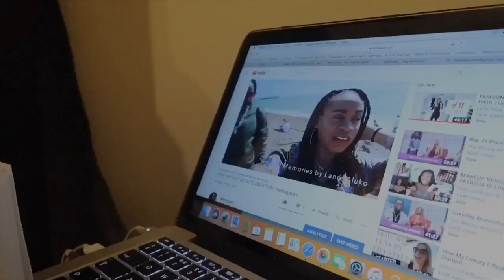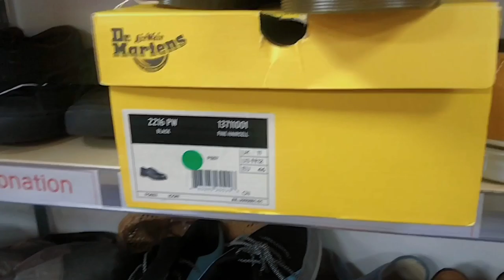LIFE IN LONDON - COME THRIFT WITH ME IN CRAYFORD - TRY-ON | metrogypsie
Ideally this vlog would be an average weekend in my life.
Spent Saturday being up and about and then had the most relaxing Sunday.

There is going to be major changes with the contracting would in England so one had to fix up her cv and consider the way forward with my plans.

- cancer research
both in Crayford, London

style:- @metrogypsie
reviews:- @gypsiehub
personal:- @jaunelion
photography:- @shuttergypsie

Music

Favorite Features